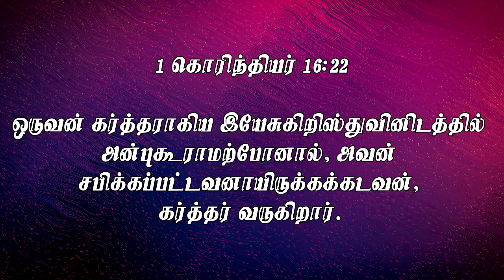கர்த்தர் வருகிறார் || Apostle.Rev.V.J.Paulus || Morning Devotion || 22 Nov 2022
Service Timings:

Sunday Service - 8.00 Am {Live Stream}
Carcell Leaders Meet - 10.30 Am
Out Sunday School - 5.00 Pm

Account name :V.J.Paulus
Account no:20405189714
IFSC code. : SBIN0001619
Bank.      : State bank of India
Branch.  : Palayamkottai

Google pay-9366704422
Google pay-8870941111